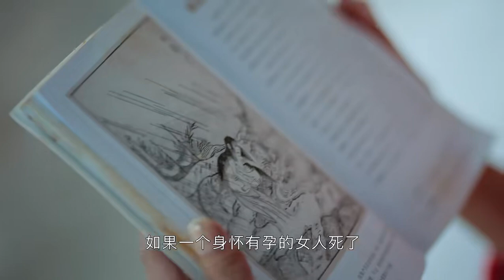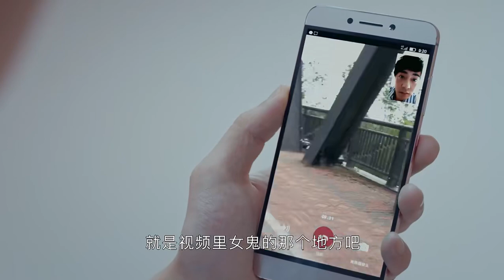霧橋女鬼傳說，美女與偵探認進深山調查，竟然找到找到她的身體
電視劇：【迷镜 】主演：曲哲明 种丹妮 朱润 许敏 艾佳妮 徐文浩 寶藏好劇推薦，看劇入坑必備
中國電視劇 ChineseDrama 中国电视剧 dramaclips soldier SSL 懸疑、恐怖、偵探、探案、傳說、鬼故事、碟仙、鏡仙、靈異、恐怖故事、貓臉